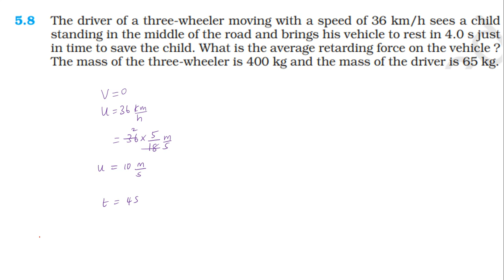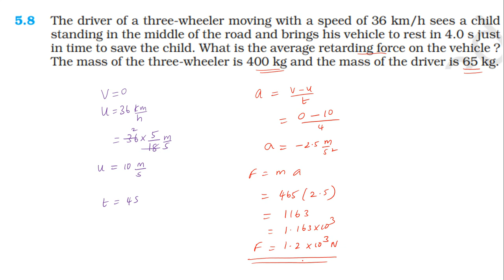NCERT SOLUTION | CLASS 11 PHYSICS | EXERCISE 5.6, 5.7, 5.8, 5.9, 5.10 LAWS OF MOTION | IN TAMIL